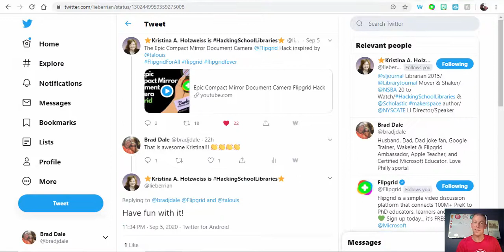Use a compact mirror and a headband to create a document camera. Plus a quick look at Flipgrid's w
Use a compact mirror and a headband to create a document camera.
Plus a quick look at Flipgrid's whiteboard feature.